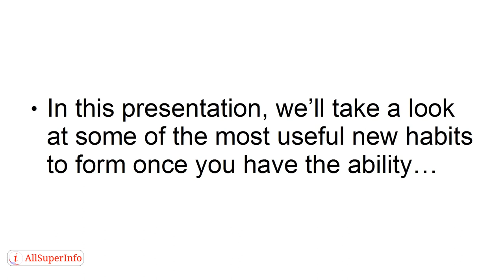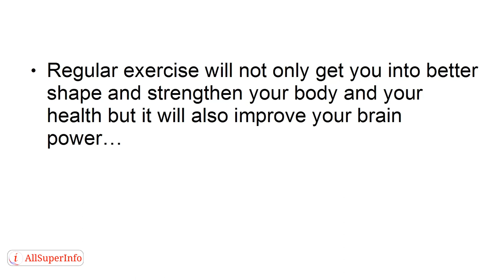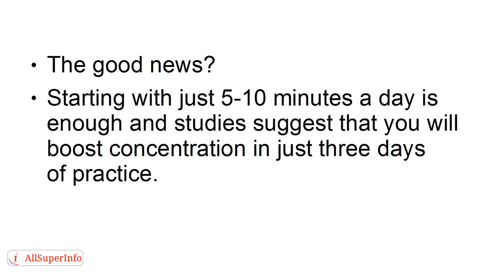04 4 Important New Habits to Start Today